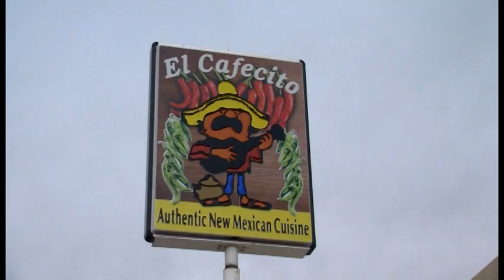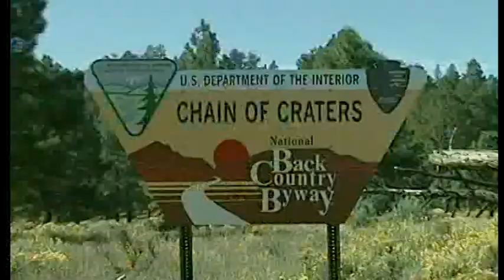Cibola Treasures ~ March 5, 2018